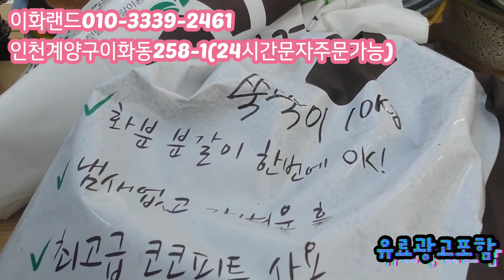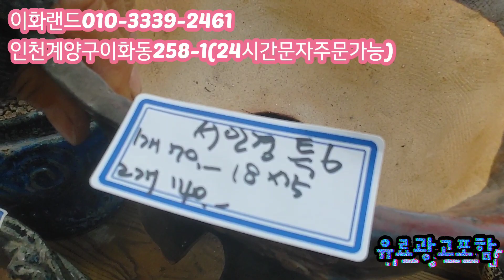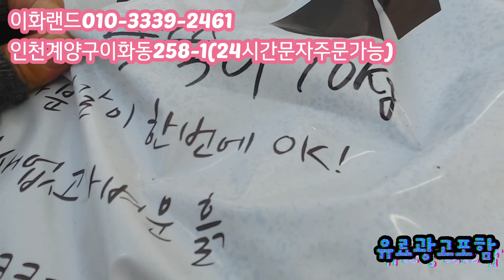서인경분특집/구매시/쑥쑥이.깔망드려요 다남다육010-3339-2461